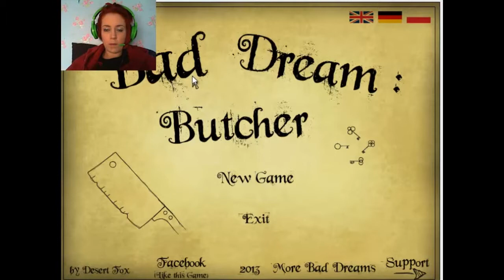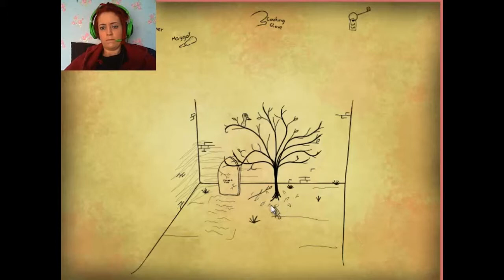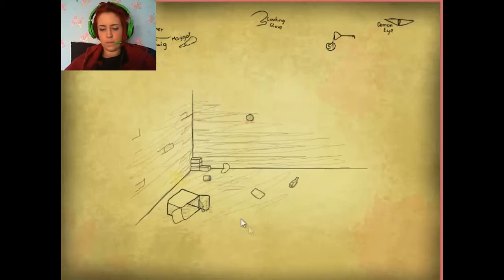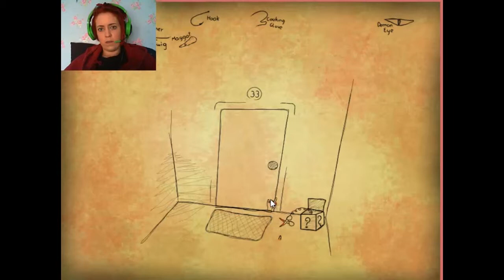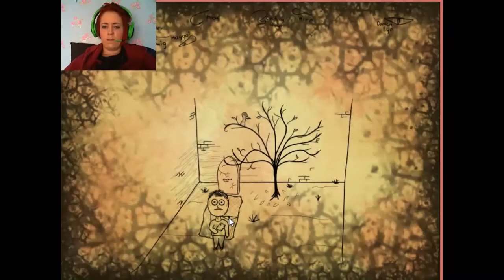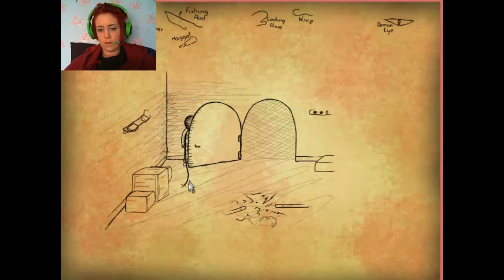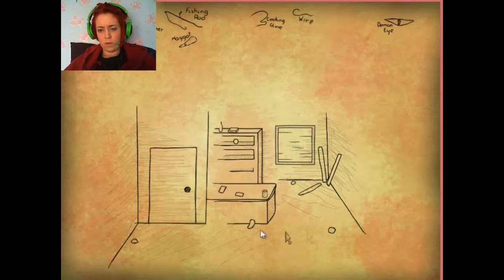He Cut My Fingers Off! | Bad Dream Butcher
This is a free point and click indie/horror series of games that you can find on game jolt.